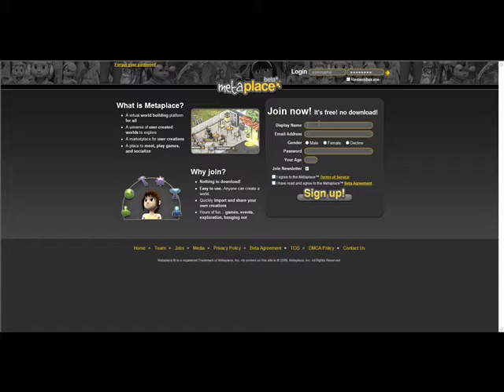Front Range Metaplace Intro